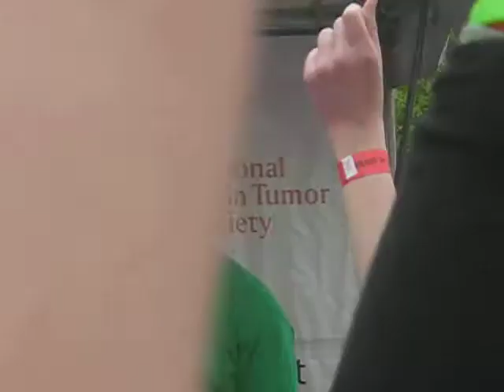David Cook Race For Hope Speech 2011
David Cook speaking after the 5K Race For Hope. 05/01/11